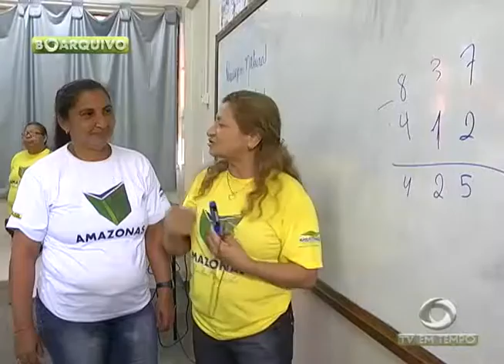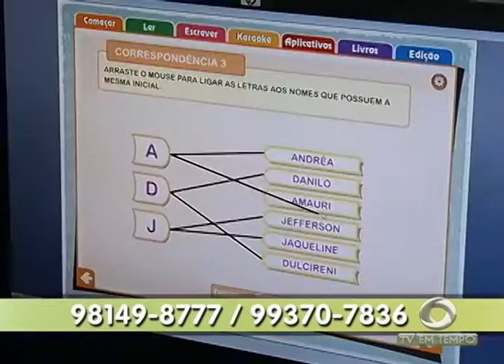BOLETIM EM TEMPO - NOITE (21.03.2016)